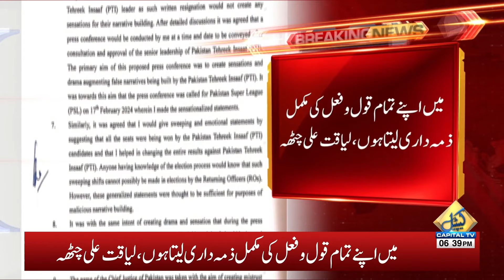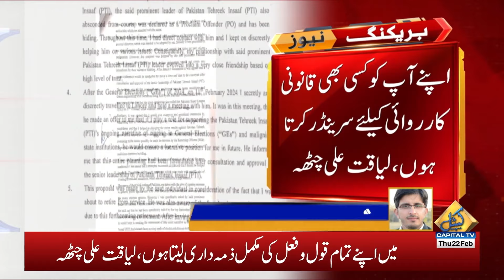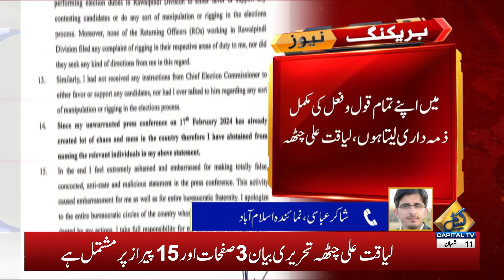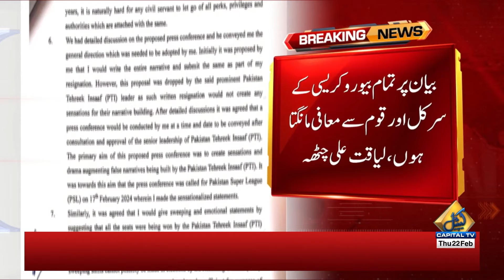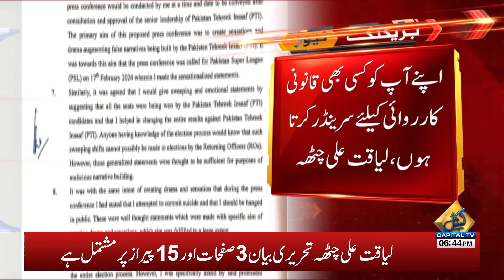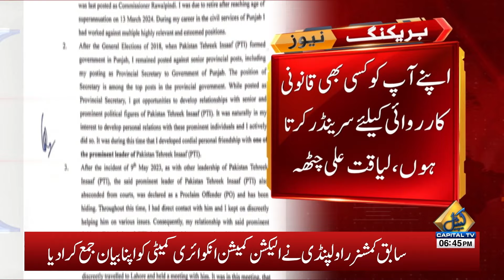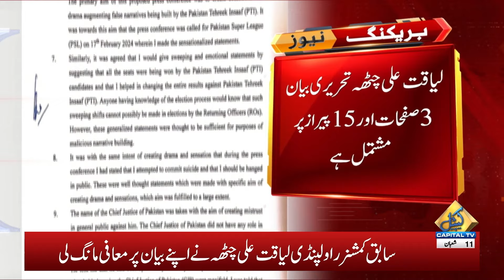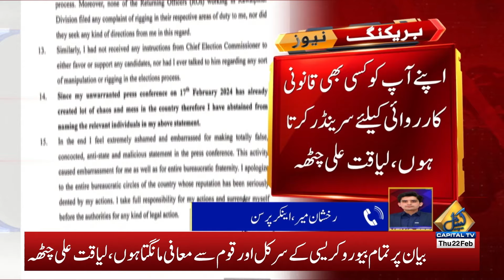Former Commissioner Rawalpindi Liaquat Ali Chatta Shocked Everyone | Capital TV